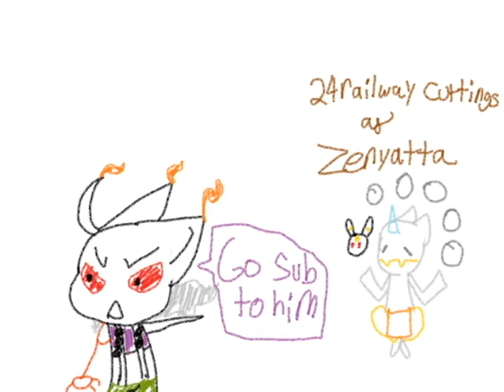[COMIC DUB] Zenyatta's good with kids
Welp, more sweetness for the soul.